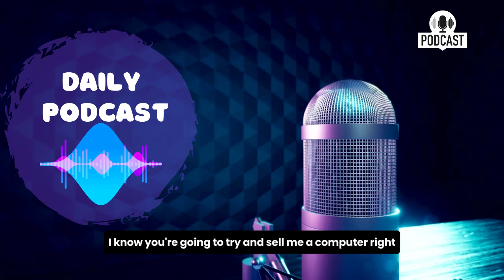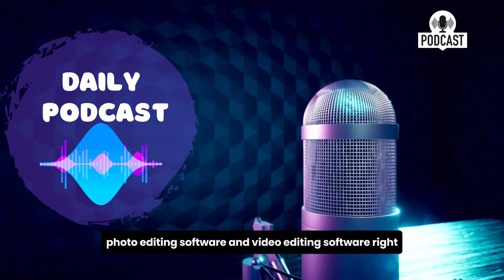Master English Speaking | Everyday English Conversations for Beginners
Welcome to ' your English podcast  – your gateway to unlocking the power of language! Join us on an exciting journey of language learning and exploration, where every episode is packed with valuable insights, practical tips, and engaging conversations to elevate your English proficiency.Whether you're a beginner embarking on your language journey or an advanced learner fine-tuning your skills, our podcast is tailored to meet your needs. Our passionate hosts are dedicated to providing you with an immersive learning experience that combines expert guidance, authentic conversations, and a supportive community.Tune in as we delve into grammar essentials, expand your vocabulary, enhance your communication skills, and share real-world strategies for mastering English. The 'English Mastery Podcast' is more than just a podcast – it's your companion on the path to language excellence.Subscribe now and be part of our vibrant community of language enthusiasts, where learning becomes a joyful adventure. Together, let's embrace the art of effective communication and elevate our English skills to new heights!"Feel free to adjust and personalize this description according to the specifics of your podcast.